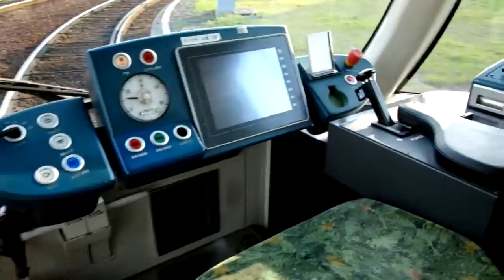Tram in Hiroshima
Street car in Hiroshima